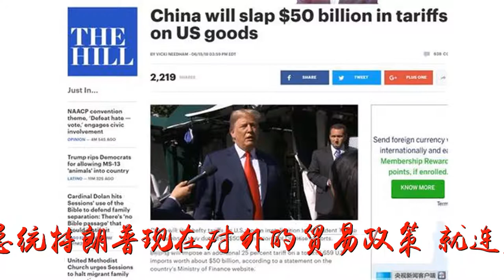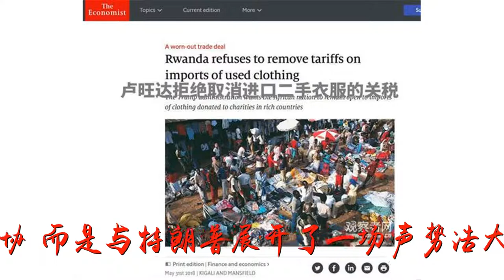特朗普欲追加汽车关税，欧盟强势警告：若敢追加，必将反击！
谢谢！特朗普欲追加汽车关税，欧盟强势警告：若敢追加，必将反击！